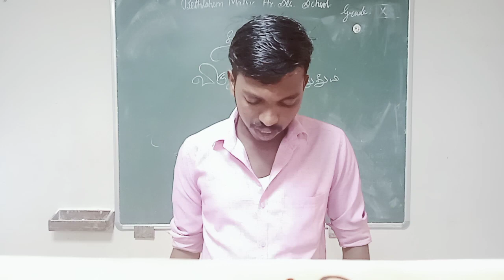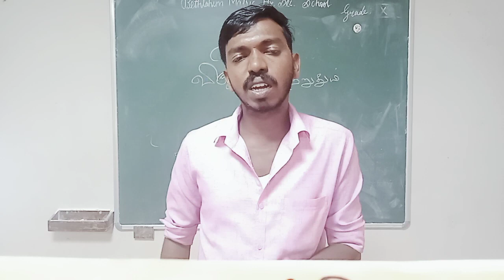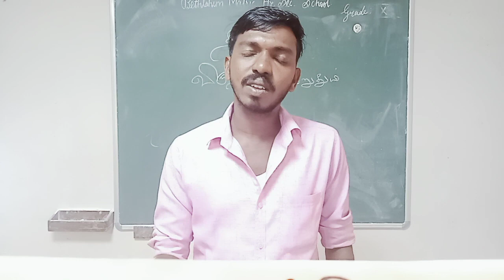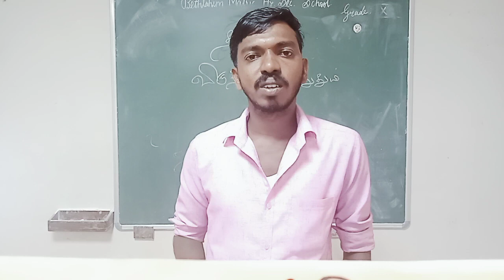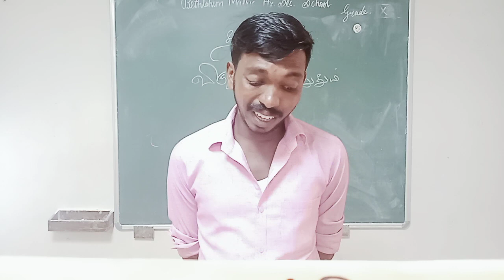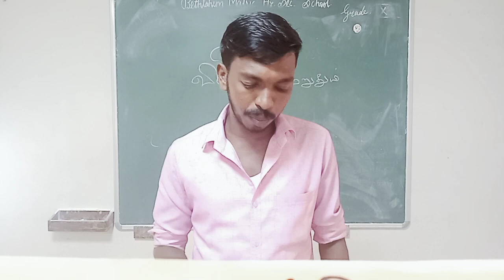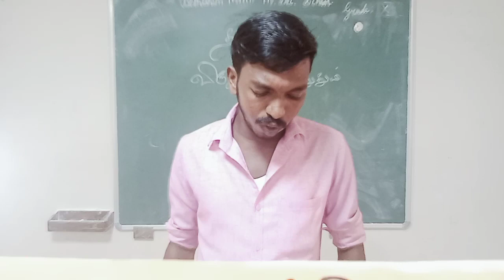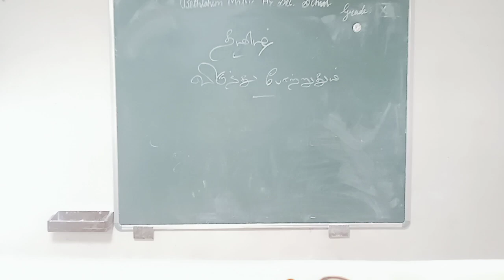Grade X - Tamil || Virunthu Pottathum || Online Class, Bethlahem Matriculation School